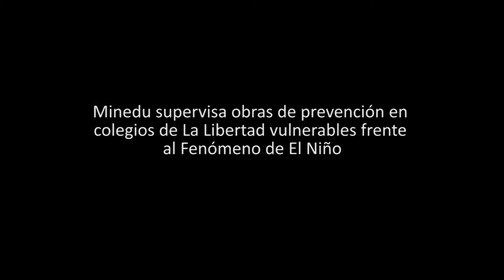Ministro Jaime Saavedra inspecciona colegios de La Libertad vulnerables al fenómeno El Niño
El ministro Jaime Saavedra inspeccionó colegios a cuyas direcciones se les ha dado recursos para realizar obras de mantenimiento preventivo, con lo cual se busca que la infraestructura educativa esté preparada para soportar los embates del FEN.